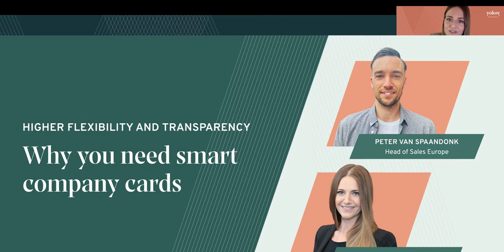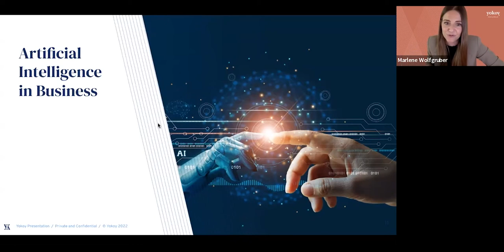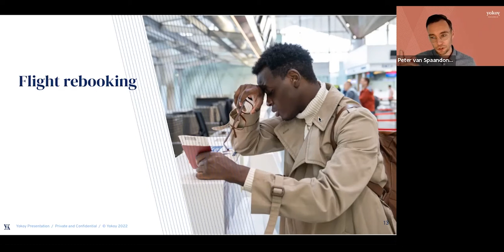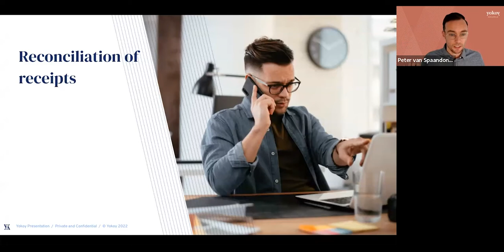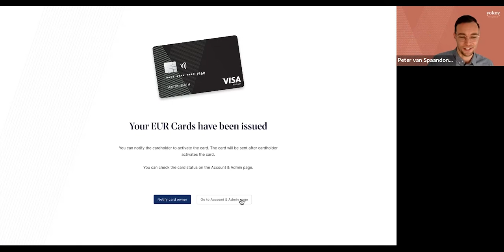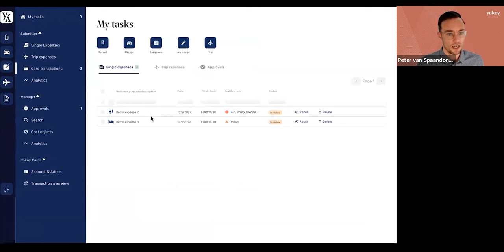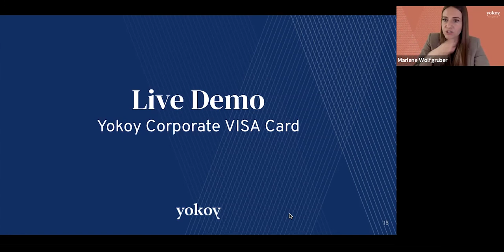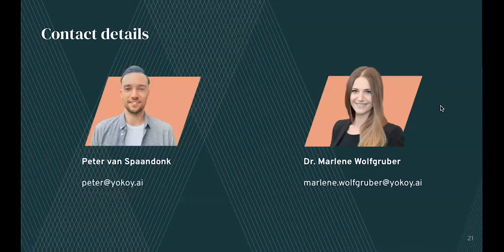Yokoy Webinar Series - Why You Need Smart Company Cards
Smart company cards are increasingly surpassing the classic corporate credit card. They not only offer significantly more features, they also enable companies to reduce their costs around card administration and spend management.

What advantages do smart company cards offer? And how can you benefit from them in practice? In our webinar, we'll show you how implementing this flexible payment method makes your life easier and enables detailed insights into company spending. In addition, you can pose your questions directly to our experts.